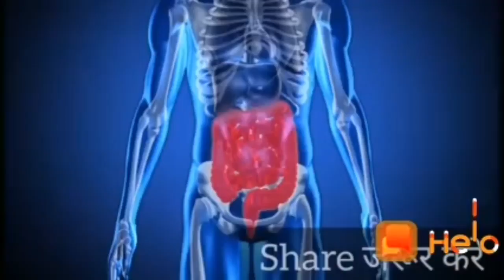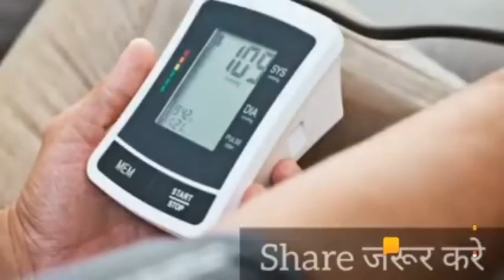Khajuroo k Fayad by SayyedFlp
Tips of Product Demo+Health+Wealth+Business ideas + Motivation & More Knowledge Hi Frnds Plz Subsribe the Channel ,Share & Like

If someone wants to use Aloe vera they should use the best Aloe vera Company Forever living products is best Aloe vera company in world in more than 160 Countries of in largest in Aloe Vera and Bee Honey Products of buy the product plz contact me buy this product.7738640811

Plz Don't copyright any video.